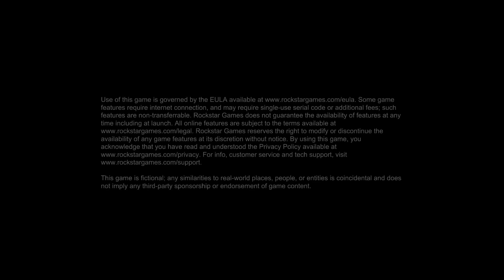Red Dead Redemption PS5 Part 4